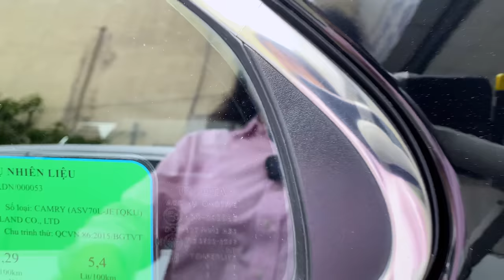Camry nhập Thái 2.0G và 2.5Q giá chỉ từ 860 triệu Giá ưu đãi cuối năm tại Hiền Toyota 0902.666.999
Hôm nay Hiền lại lên sóng 4 bạn Camry nhập Thái 2.0G và 2.5Q cực đẹp và siêu lướt. Đây là những đợt cuối của thời điểm mua xe tốt nhất trong năm vì sắp tới cũng là thời điểm Tết, khả năng giá xe sẽ tăng trở lại và ngân hàng cũng sẽ mở lại các khoản vay mua bán nên các bạn hãy tranh thủ mua ngay nhé.
 🏠 Hiền Toyota Phạm Hùng: 21H mặt tiền đường Phạm Hùng ,Bình Hưng ,Bình Chánh. (ĐỐI DIỆN SIÊU THỊ SATRA PHẠM HÙNG)
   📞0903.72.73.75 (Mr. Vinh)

🏠 Hiền Toyota Bình Triệu: 806 Quốc Lộ 13 , Hiệp Bình Phước , Thủ Đức. Quốc Lộ 13
✅Hỗ trợ trả góp các tỉnh phía Nam, cho vay 60-70% giá trị xe